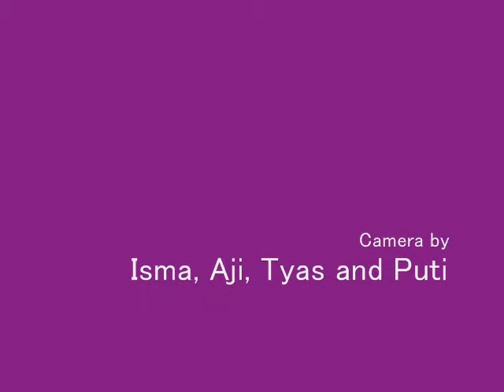The tide is high by the kacamatas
Still doing the same thing nyahahahha

this time is Atomic Kitten's Tide is high